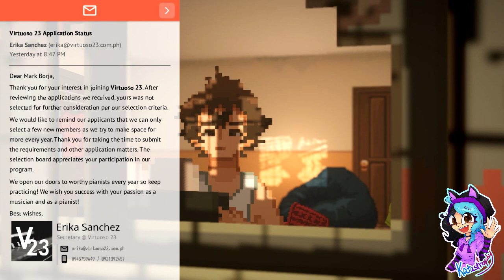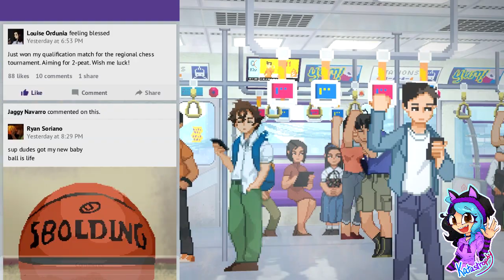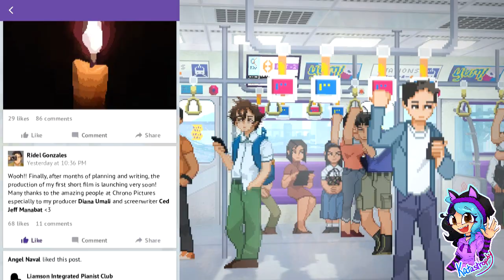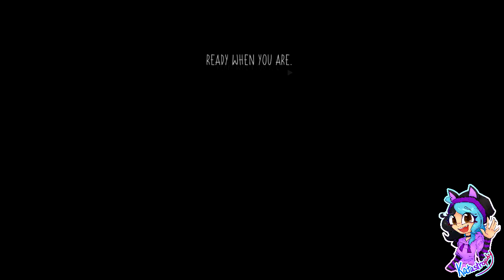Kata's Rev Dayz ¦ Until Then: Part #01 (Temp)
~PLEASE¤READ¤THE¤DESCRIPTION~

A fateful meeting sets off a chain reaction, upending Mark's life. People disappear and memories prove unreliable. Uncover a hidden truth with Mark and his friends in this narrative adventure and race to unravel the mystery before it's too late.

Note: I unfortunately lost my voice before recording, so there is no voice in this video.

Players:

Katastrophy

Footage & Editing: Sapphire_The_Fox & Katastrophy_x
Game: Until Then by Polychroma Games